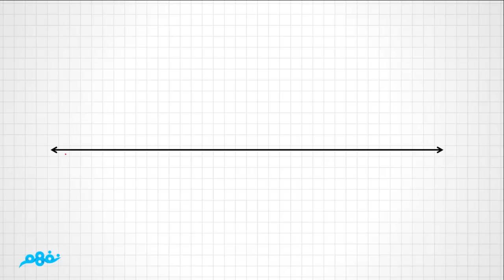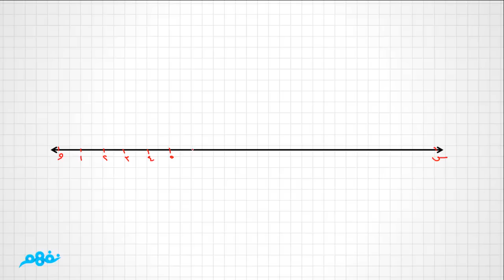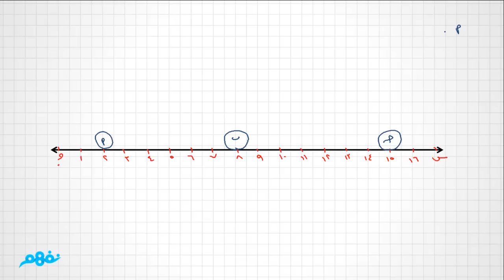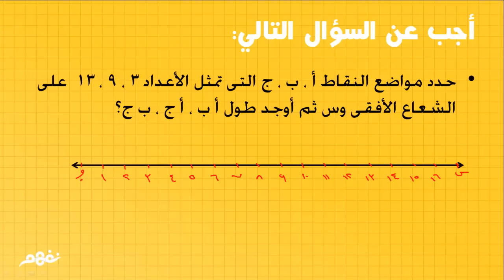تحديد مواضع أعداد على شعاع | الرياضيات | الصف الخامس الابتدائي | ترم ثاني | منهج مصري | نفهم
تحديد مواضع أعداد على شعاع - رياضيات للصف الخامس